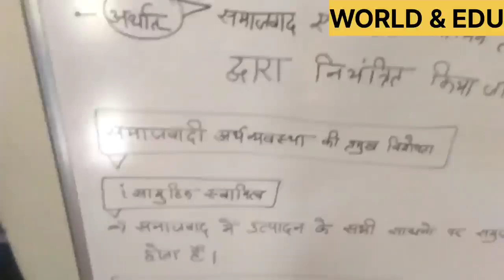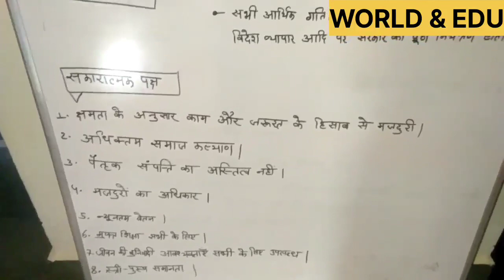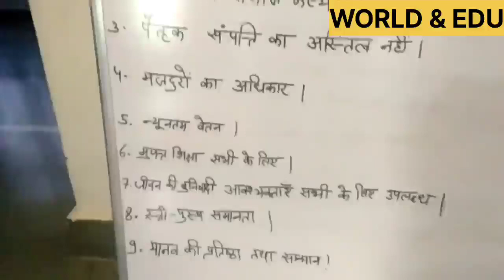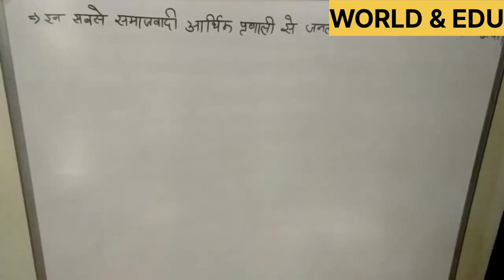Economic lecture 12||समाजवादी अर्थव्यवस्था की प्रमुख विशेषताएं@Intelligenceguide